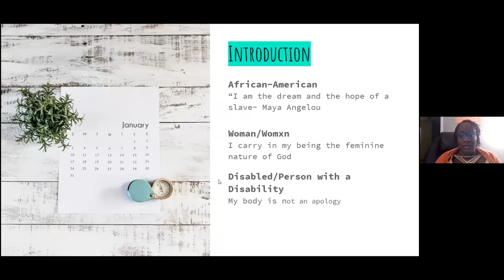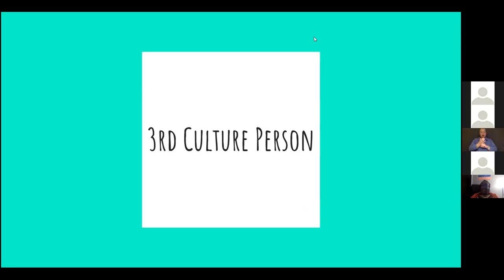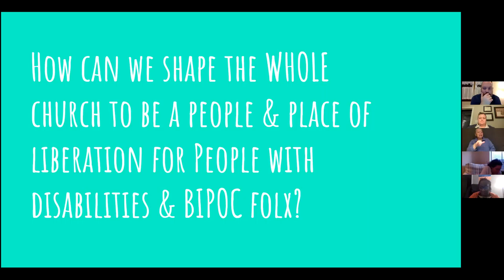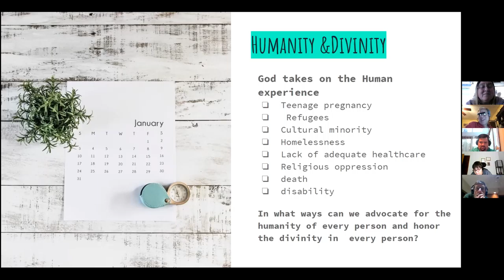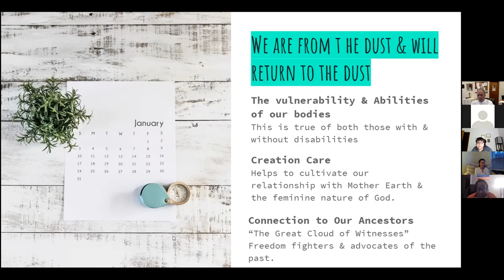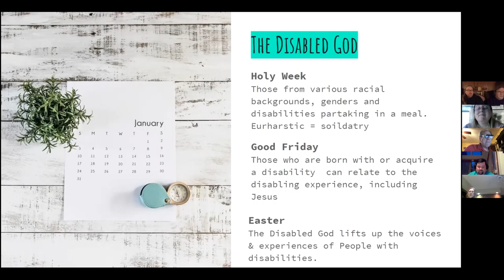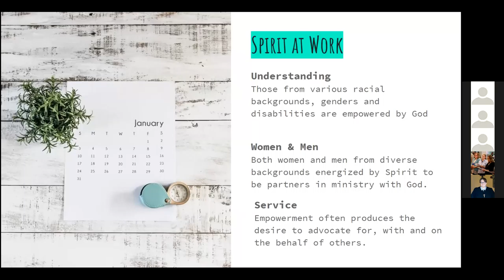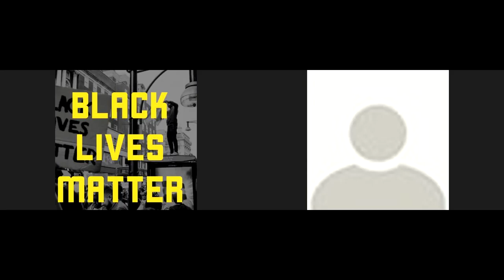Letiah Fraser Talk:AMD Annual Gathering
Day one speaker from AMD's 2021 Annual Gathering. Letiah Fraser speaks on how to incorporate both race and disability theology into the liturgical calendar!